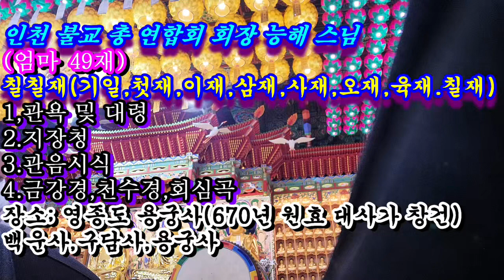사랑하는 엄마 49재(칠칠재)@인천 불교 총 연합회 32대 회장 영종도 용궁사 능해 스님@금강경@천수경@회심곡 2023.04.25.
영종도#용궁사#능해 스님#49재#강정숙#초아강#노래교실#강의#작사작곡